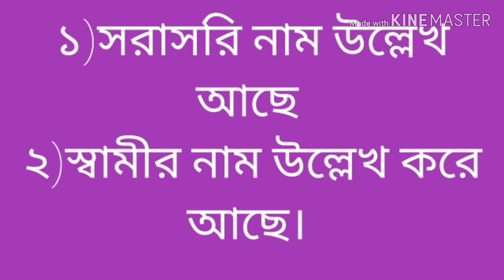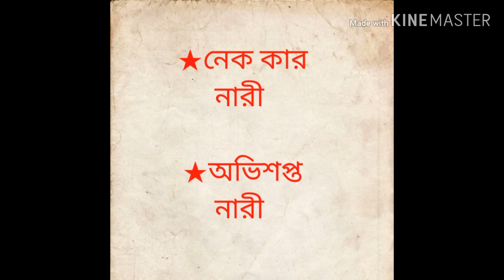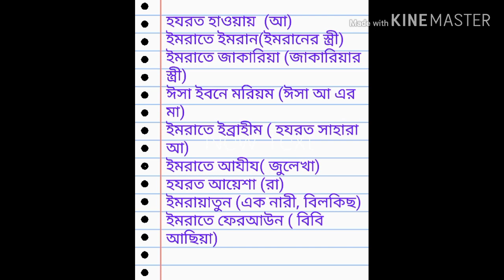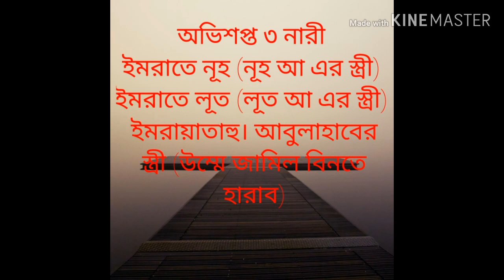যে সকল নারীদের কথা আল কুরআনে উল্লেখ আছে The women mentioned in the Qur'an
আল কুরআনে উল্লেখিত নারীদের আলোচনা। একটি গুরুত্বপূর্ণ বিষয়।  যে সকল নারীর বিষয় আল্লাহ আলোচনা করেছেন এর সংক্ষিপ্ত একটি সামারি আকারে তুলে ধরা হয়েছে
নেককার নারীগণ
অভিশপ্ত নারীগণ
এ ছাড়াও সরা সরি ও পরোক্ষভাবে উল্লেখিত নারীদের আলোচনা
আকমল হোসাইন  AH tv.